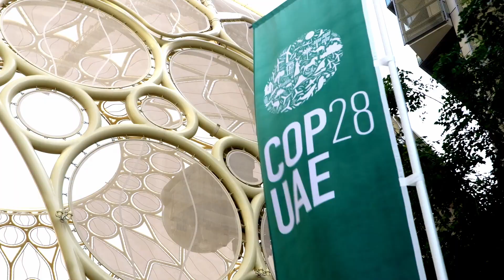Climate finance: the role of the climate funds in supporting developing countries - COP28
Climate finance must be increased to meet the global climate challenge so that developing countries can increase the ambition of their responses. This event highlighted a new joint declaration from the four multilateral climate funds - the Adaptation Fund, the Climate Investment Funds, the Global Environment Facility, and the Green Climate Fund - that emphasizes their commitment to develop an ambitious and concrete action plan to enhance access to climate finance and increase the collective impact of their actions.

Video produced by IISD Earth Negotiations Bulletin